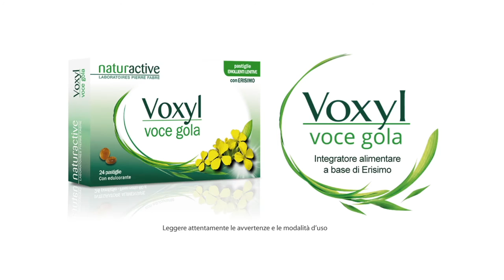LORENZO RICHELMY su VOCI.fm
VOCI.fm intervista l'attore Lorenzo Richelmy. A cura di Patrizia Simonetti.